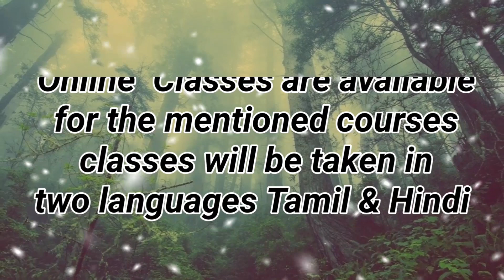Hindi Essay Competition | Conducted by Ramana Publications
Hindi Essay Competition | Conducted by Ramana Publications | Priya's Academy

Address: MUKUNDAN 11/ 103 GANGADHARESWAR KOIL STREET PURASAWALKAM CHENNAI 600084